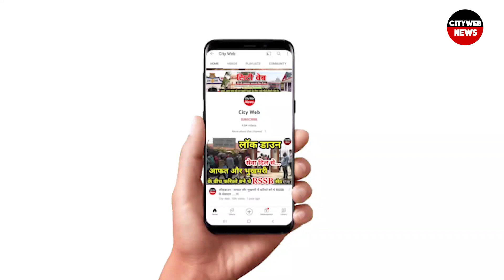2027 तक बैन हो जाएगी सभी डीजल गाड़ियां, क्या है सरकार का नया प्लान| Diesel cars| Banned in India